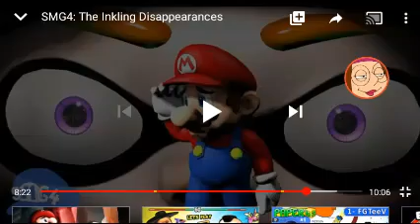My Reaction That I Reached 70 Subscribes!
YAY!

Note: I Like SMG4